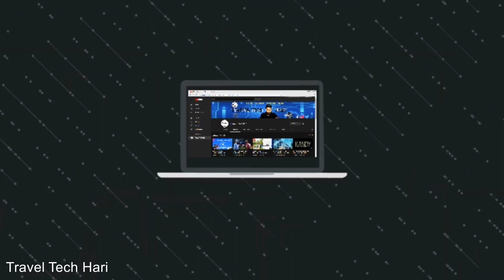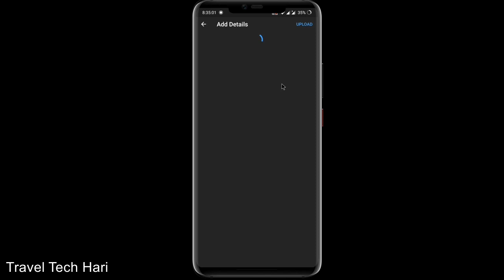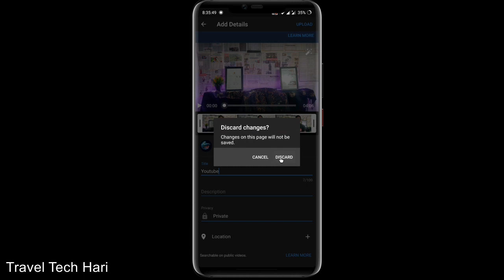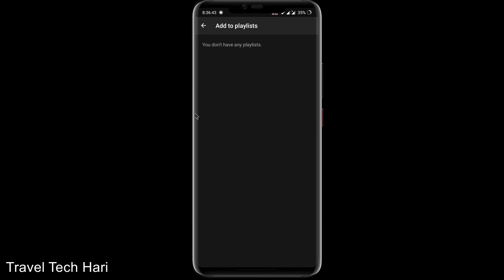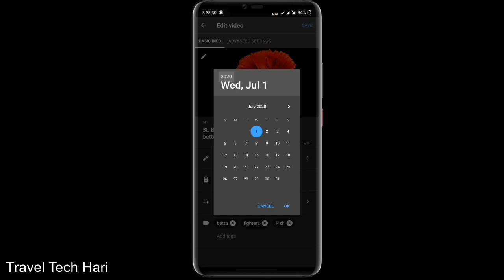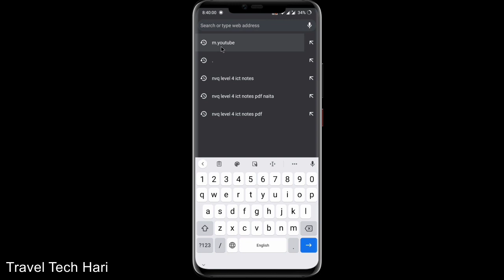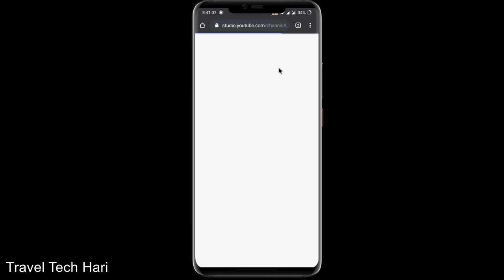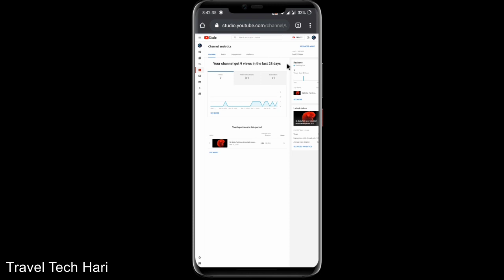How to Create a YouTube channel in Smart Phone Tamil Travel Tech Hari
How to Create YouTube Channel in mobile phone YouTube Channel Settings How Do YouTube Channel From Android 🔥